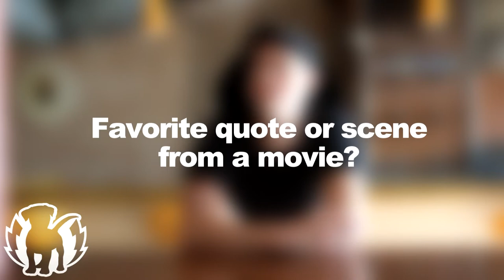10 Favorite Things With This Providence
Andy Horst of This Providence shares some of his favorite things with PupFresh.com